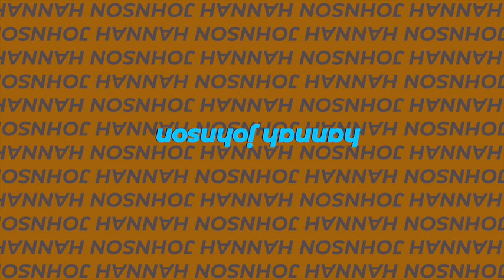CHAMOY PICKLE KIT TRY ON HAUL!?!?!?!?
this was supposed to be a coho week vlog but I only vlogged on monday when we tried the pickle kit.  then I ended up getting the flu on friday night after our game so... coho week was NOT a slay lol.
IM WORKING ON THE QUALITY I PROMISE!